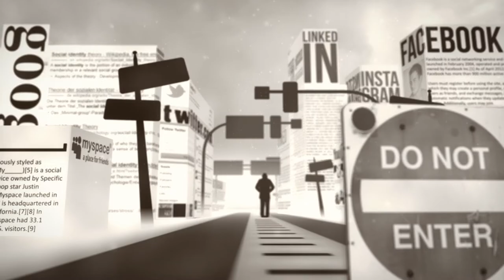Motiondesign Demo Trailer - SOCIAL IDENTITY - Fabian Sebastian - HD 1080p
VFX/Motiondesign Demo

Fabian Sebastian
Intermedia Design
University of Applied Sciences Trier

Software used:
Music Maker MX Production Suite